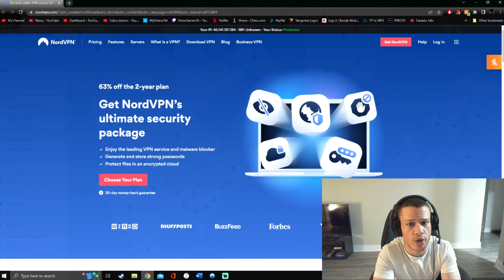101%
Level: "Bad Ending" by MaFFaKa and More
[ Top supporters will appear in my video descriptions ]

Recording Software:
1) Dxtory
2) OBS Studio